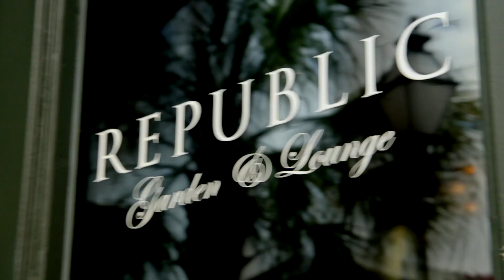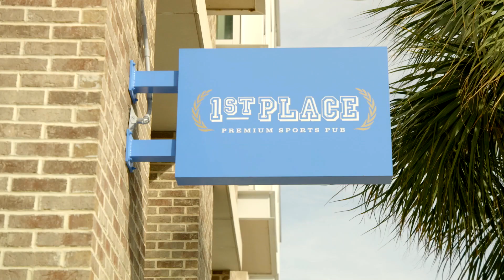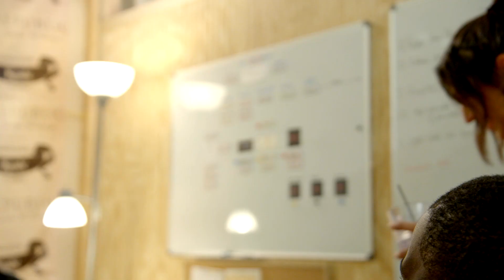Mikel Simmons Asks Leva Bonaparte for a Second Chance | Southern Hospitality (S1 E1) | Bravo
Leva Bonaparte gets the team ready for a big night. She talks about Maddi Reese and Grace Lilly and how they needed to be separated. Later, Mikel Simmons returns hoping to get his old job back after he got in trouble for promoting other clubs. Southern Hospitality Season 1 Episode 1. Watch the series premiere of Southern Hospitality, Monday November 28th at 9/8c on Bravo and stream next day on Peacock.

About Southern Hospitality:
The series follows Southern Charm resident boss-lady Leva Bonaparte as she manages Charleston’s very own “it” crowd, otherwise known as her larger-than-life staff at Republic Garden & Lounge. Leva and husband Lamar own four restaurants along the city’s famous King Street, but Republic is the crown jewel of their kingdom.

Cast:
Leva Bonaparte
Maddi Reese
Mikel Simmons
Grace Lilly
Joe Bradley
Will Kulp
Lucía Peña
Mia Alario
Emmy Sharrett
TJ Dinch
Bradley Carter